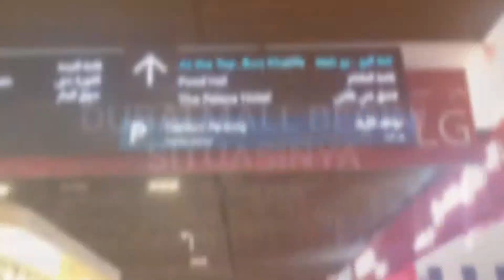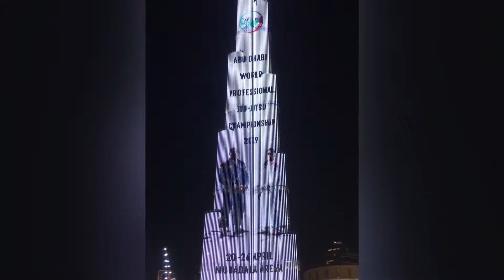Situasi Dubai Mall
Beginilah situasi di dalam Dubai Mall. Ada dua tempat yang megah yang perlu didatangi kalau sudah di mall ini: water fountain dan aquarium. Banyak juga yang jual souvenir tapi harganya bisa nego hanya sedikit sekali.